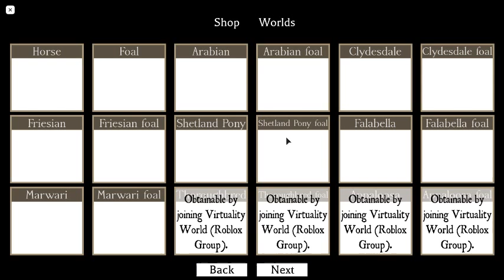Someone that is not me takes over this video..............................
? Buddy my dino took over this video